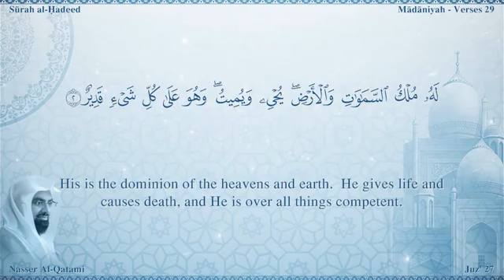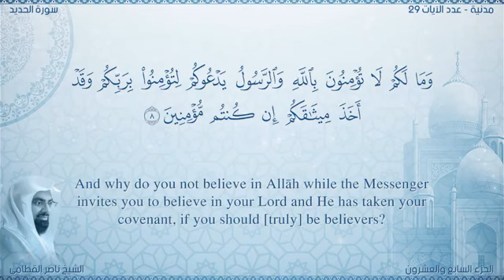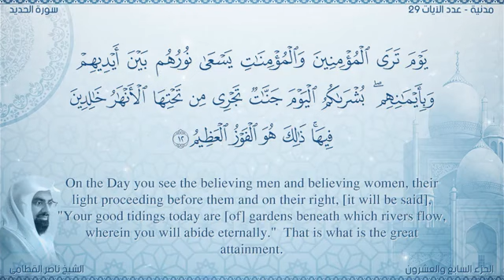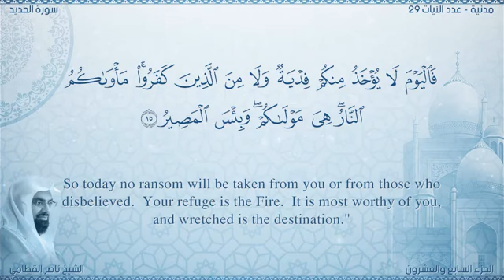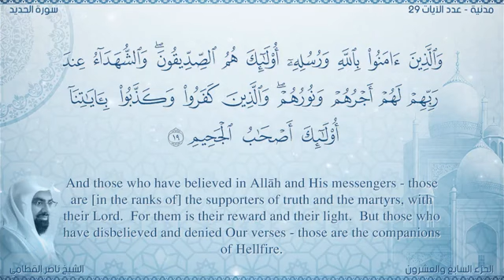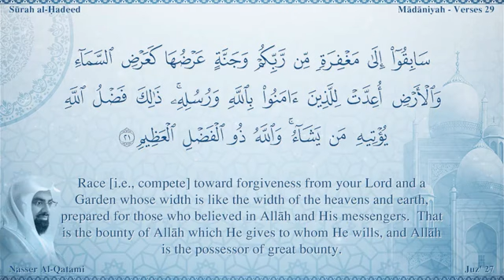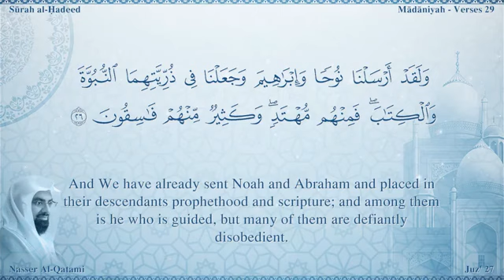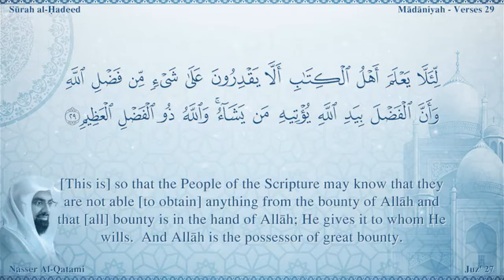سورة الحديد مصحف ناصر القطامي مترجم ترجمة صوتية و كتابية اللغة الانجليزية